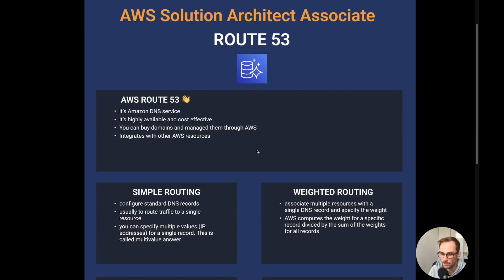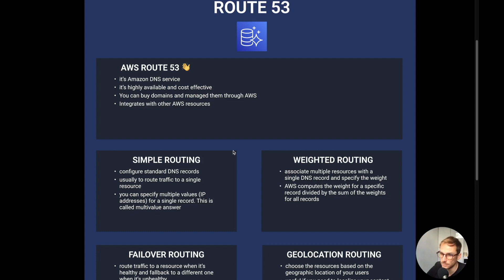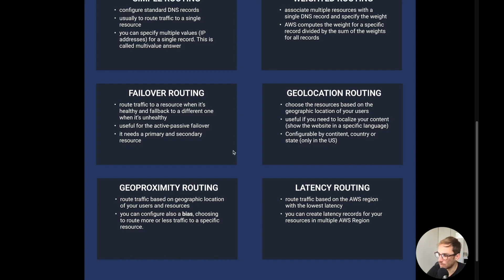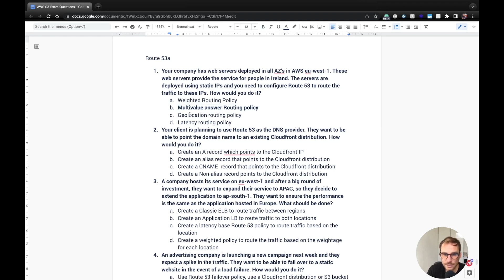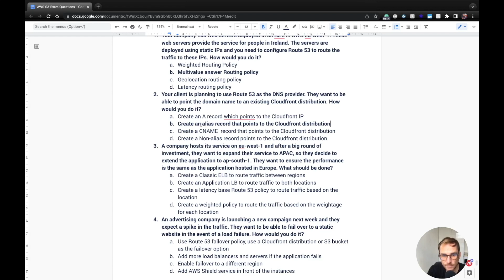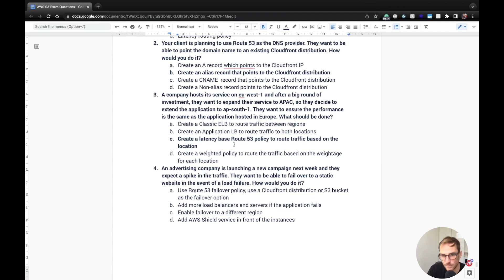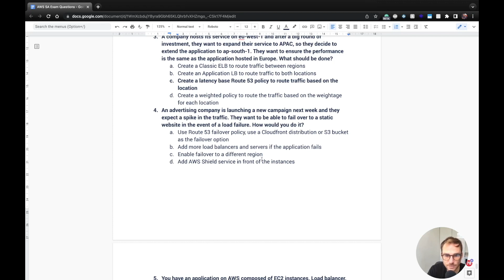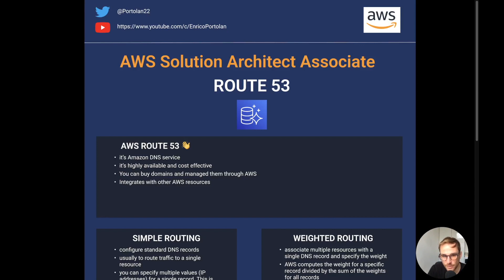AWS Route 53 Concepts + Exam Questions Answered [SOLUTIONS ARCHITECT EXAM]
In this AWS Solutions Architect Associate exam video, I will explain the basic concepts of Route 53, what you need to know and tips and tricks to remember. In the second part of the video, I will answer 7 questions that I found online.

00:00 Route 53 Concepts
04:40 Exam Questions

If you want to learn more about AWS Services, make sure to